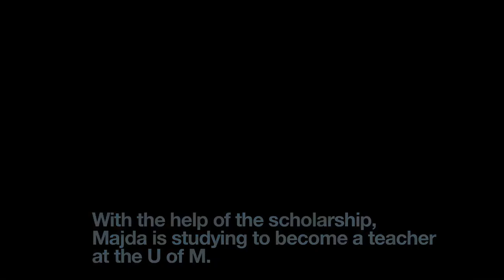Majda's Story - Boys and Girls Club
In 2010 we traveled to different Canadian cities on a project for the Boys and Girls Clubs, profiling Future Shop “Future Leaders” scholarship winners.  We met Majda in Winnipeg and were touched by her story – her family fled war in Bosnia when she was just a little girl and relocated to Canada.  The local Boys and Girls Club helped Majda adjust to her new life in a new country, making friends, gaining a sense of community and finding her confidence.  As she grew older, she gave back to the organization that helped her and her family by volunteering her time and passion.